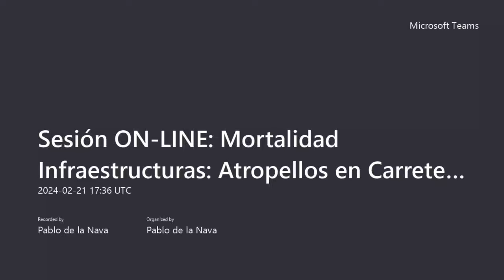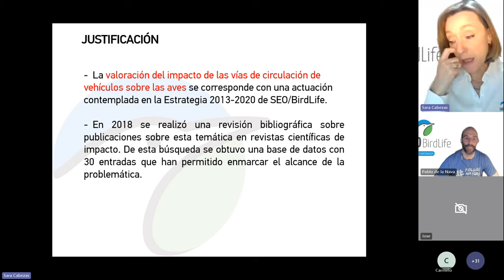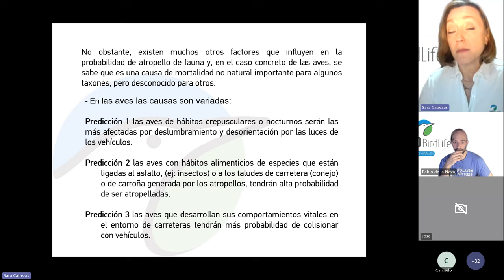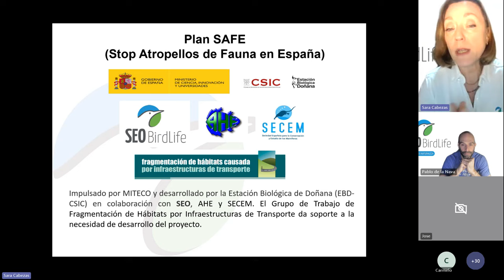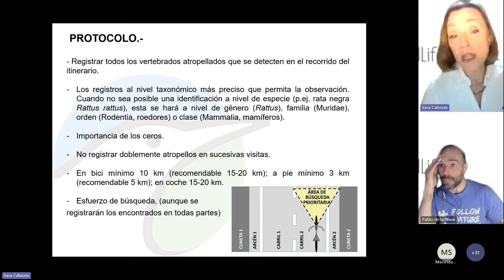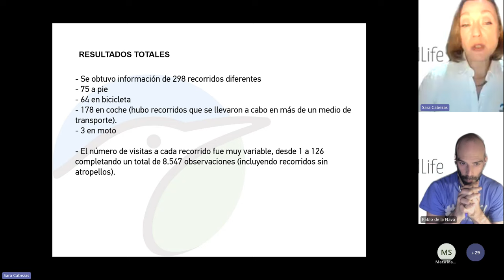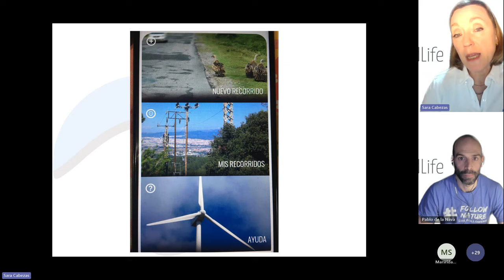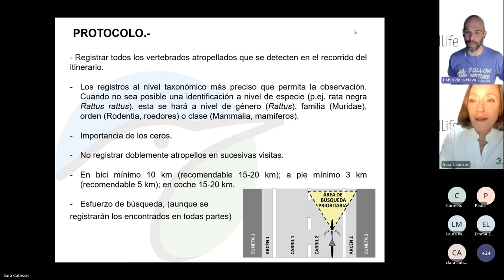Ciencia Ciudadana para tod@s: Mortalidad Infraestructuras: Atropellos en Carreteras con Sara Cabezas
Sesión introductoria dentro del proyecto "ConCiencia Natural" de SEO/BirdLife sobre Atropellos en Carreteras y la aplicación Mortalidad en Infraestructuras, de SEO/BirdLife con Sara cabezas, técnica del programa de Mortalidad en infraestructuras de SEO/BirdLife.

Con el apoyo de la Fundación Montemadrid-Caixabank.

Si quieres saber más sobre cómo puedes colaborar y las diferentes acciones del proyecto